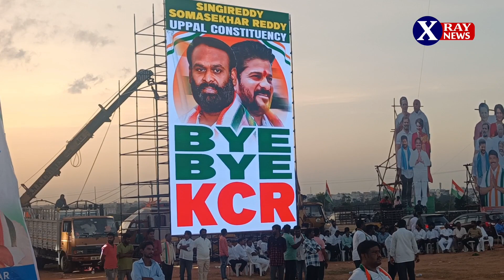తుక్కుగూడ సభలో వైరల్ అవుతున్న బై బై కేసీఆర్ ఫ్లెక్సీలు..